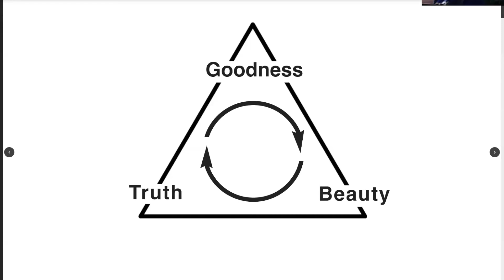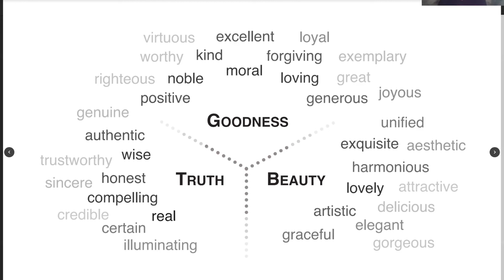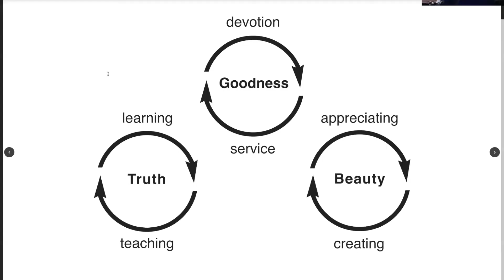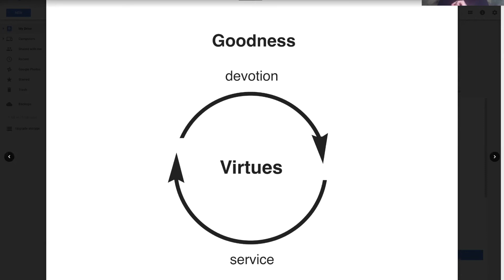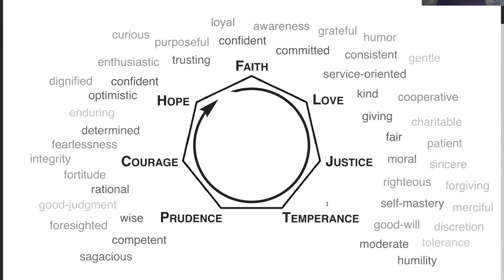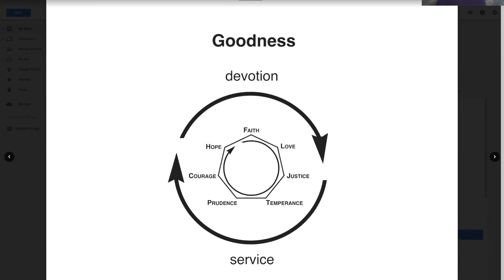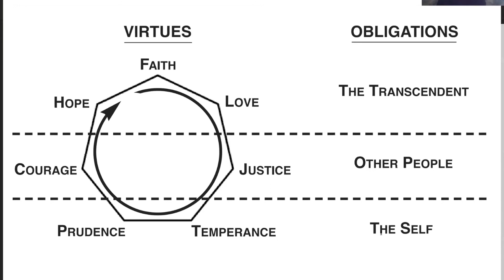The Energetic Properties Of Beauty, Truth, And Goodness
The Daily Evolver 11.29.17

Steve McIntosh joins us for an in-depth exploration into the energetic qualities of the three primary virtues of Goodness, Beauty, and Truth. Steve describes how these virtues can both enrich our cognitive understanding of the universe around us, while also deepening and reinvigorating our own ongoing spiritual practice.